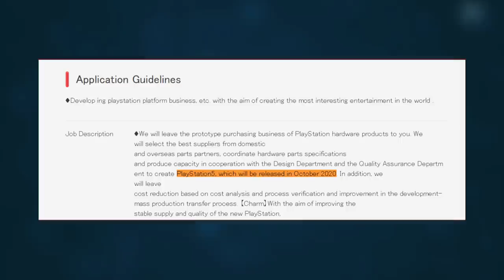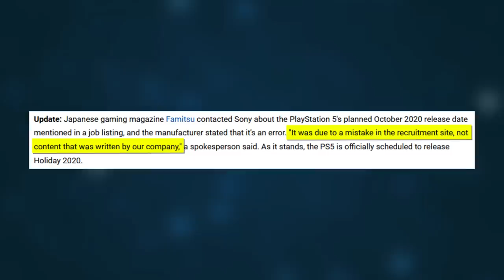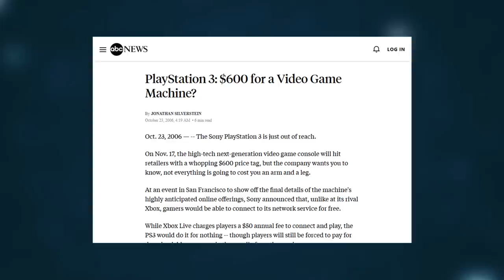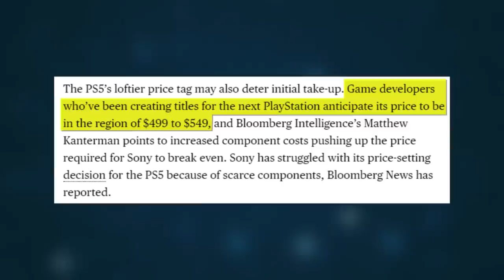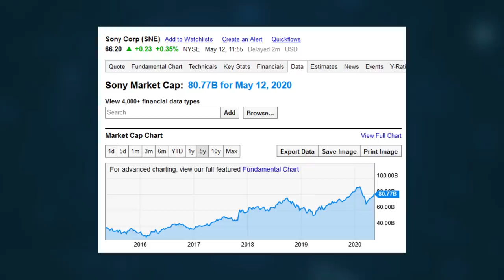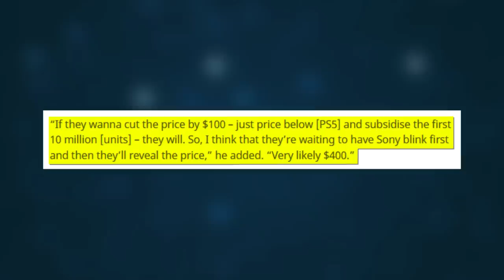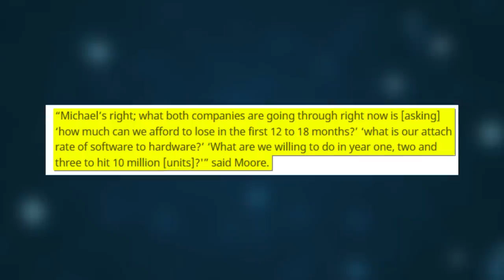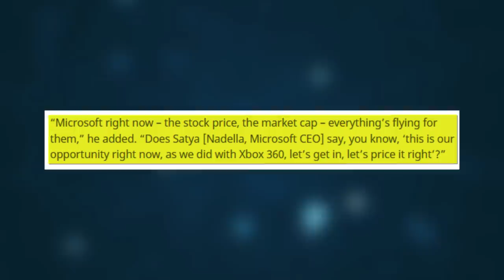Microsoft Planning To Sabotage PS5 - Inside Gaming Daily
Microsoft has some sneaky sneak tricks up their sleeve when it comes to their competing launch with the PS5. What are they planning in order to undercut their competitor? Tune in to find out!

[Push Square] PS5 Release Date Listed for October 2020, But Sony Says It's an Error
[VG 247] Microsoft is waiting for Sony to reveal PS5 price to undercut it with Xbox Series X, say Michael Pachter and Peter Moore
[Games Industry dot biz] PlayStation Studios brand will launch alongside PS5